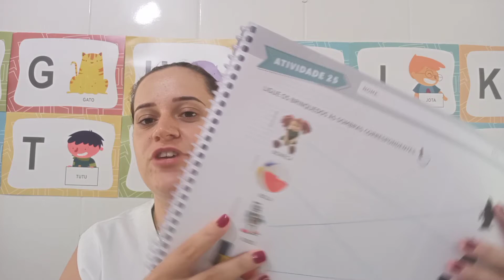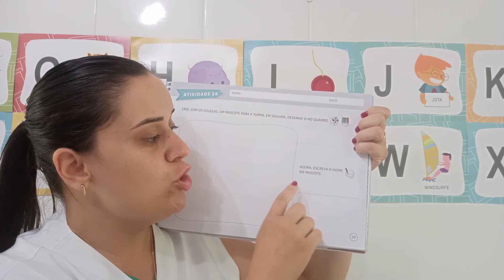Colégio Futuro- Infantil 4- Professora Daniela, 11/03/2021.